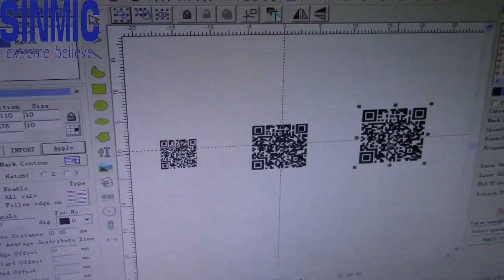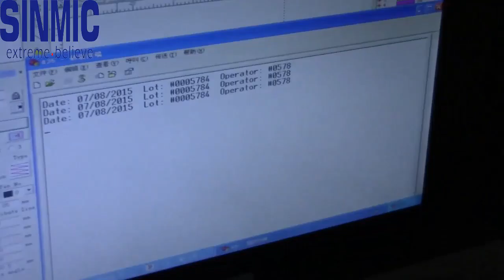laser marking machine on stainless steel, logo engraving machine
we are professional and big manufacturer of laser machine and cnc router